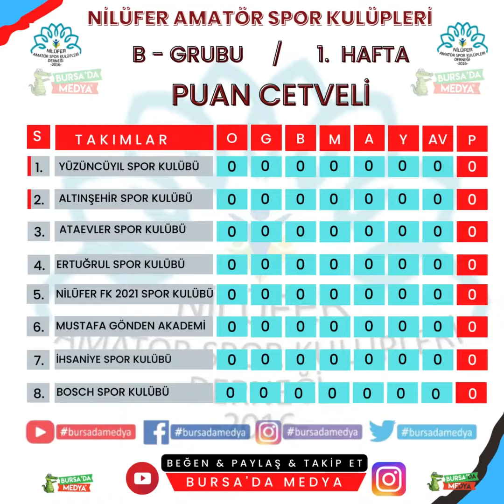NASK U 11 CUP BAŞLIYOR Spor heyecanı Bursa'da Medya kanalımız da